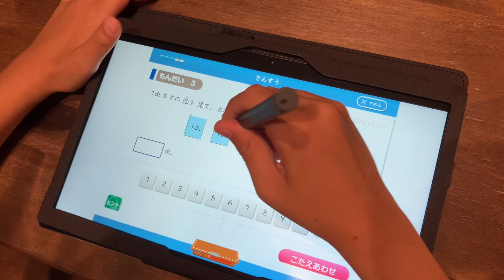颯ちゃん初めてのZ会（タブレット）📱2024/6/24